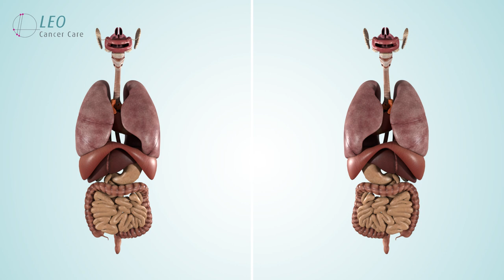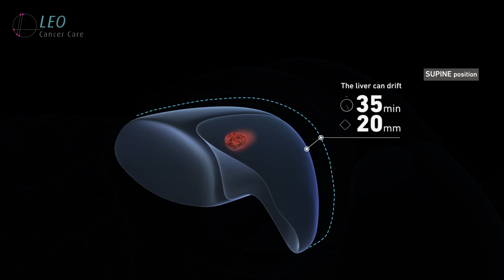Why Liver Tumors May Be Better Treated With Radiotherapy Upright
One of the driving factors for developing our upright positioning technology for delivering Radiation Therapy to cancer tumours was to mirror the way most of us live our lives – in the upright position.

After all, from the minute we get up in the morning we spend our days either walking, standing or sitting. In fact, two-thirds of our time is spent this way.

Targeting cancer tumours in the upper body requires precision. However, lying down to receive Radiation Therapy does not appear to be the most natural way to do this, especially when it comes to the internal movement of our organs.

A study was conducted with 12 volunteers by the Switzerland-based Paul Scherrer Institute (PSI).

The research paper, published in 2007, Systematic errors in respiratory gating due to intrafraction deformations of the liver, Martin von Siebenthal, Gábor Székely, Antony J. Lomax, Philippe C. Cattin was one of those that inspired our goal. It found that when we are lying down the liver drifts for up to 35 minutes moving in some cases up to 20 millimetres. In terms of targeting, this is a considerable shift and means that without careful monitoring, a tumour could move out of the treatment field causing healthy tissue around it to be hit by the radiation beam, thus damaging it.

We think that the amount of liver drift in the upright position will be less than the results from this PSI study. Although, we don’t have all the answers yet, the Institute is currently carrying out tests to determine upright benefits. We feel that in the future there is huge potential for liver cancer patients to receive better treatment accuracy from having their radiation therapy in the upright position.